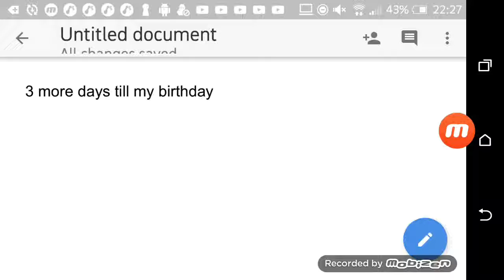3 more days until my birthday